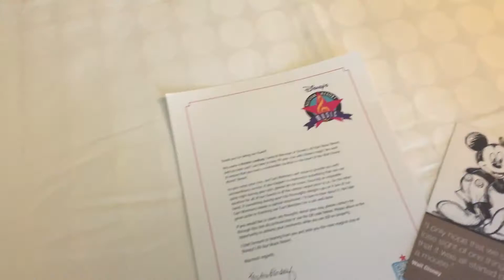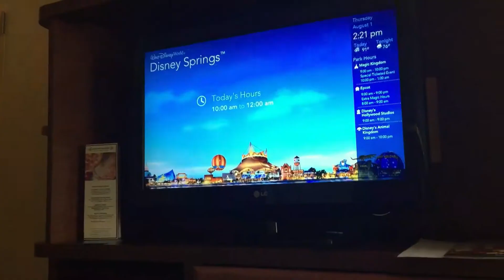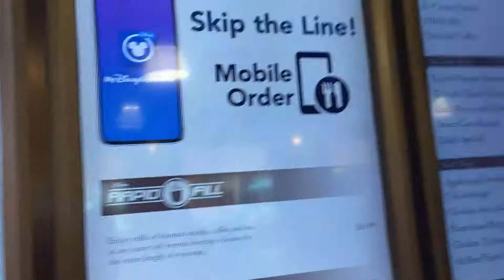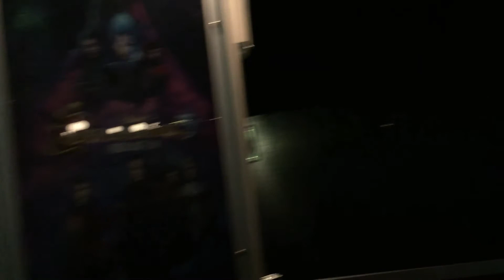WE WENT TO DISNEY!! Staying at All-Star Music Resort & The Monorail Loop